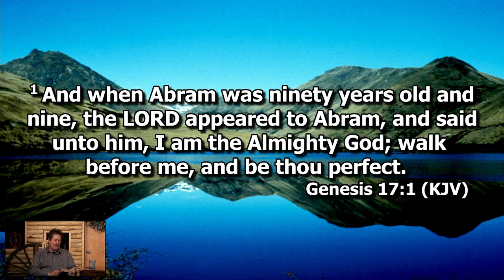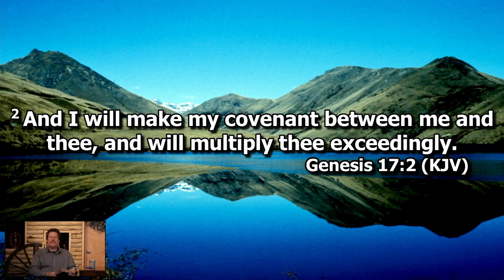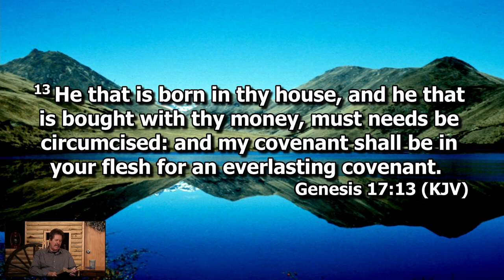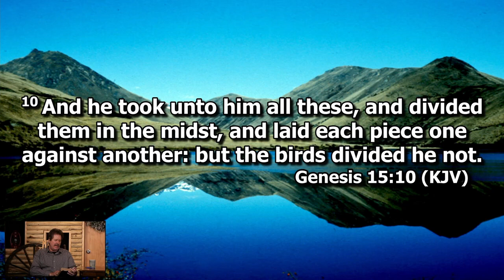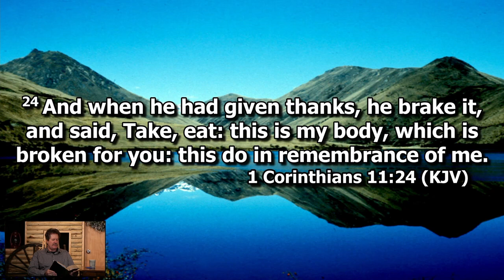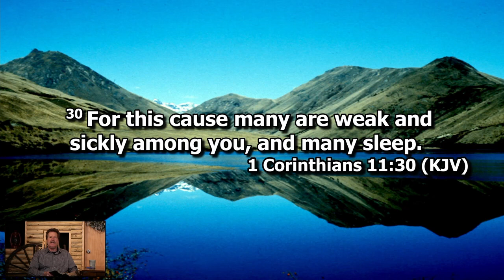Episode 28 "A God Covenant"